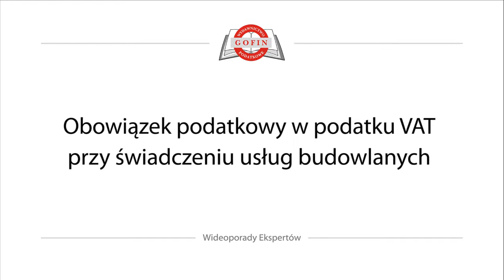Obowiązek podatkowy w podatku VAT przy świadczeniu usług budowlanych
Wideoporady Ekspertów Wydawnictwa Podatkowego GOFIN

Obowiązek podatkowy w podatku VAT przy świadczeniu usług budowlanych - wyjaśnia Aleksandra Węgielska - Redaktor dziennika „Gazeta Podatkowa”

Więcej aktualnych i praktycznych informacji o podatkach, rachunkowości i finansach w Portalu Podatkowo-księgowym